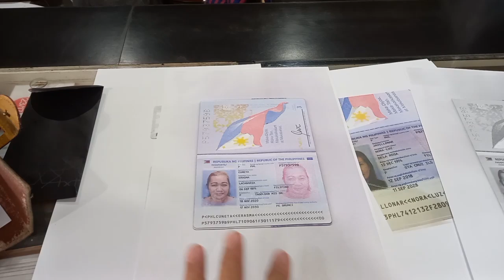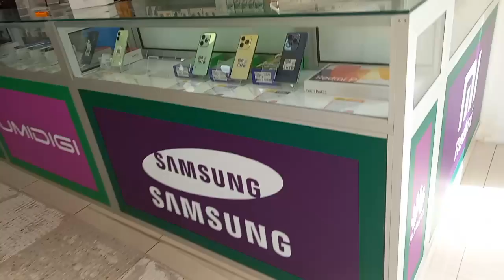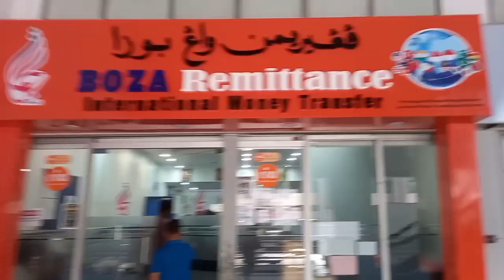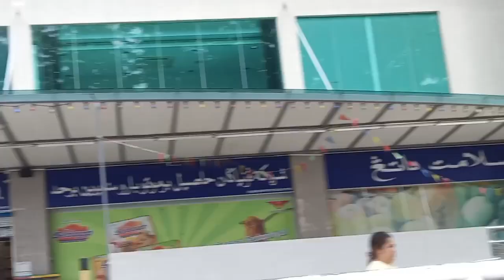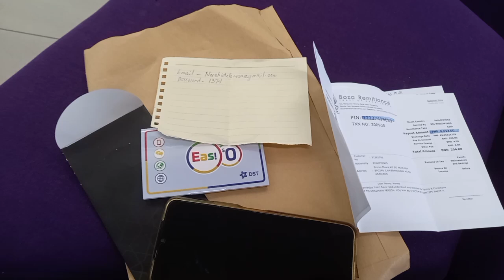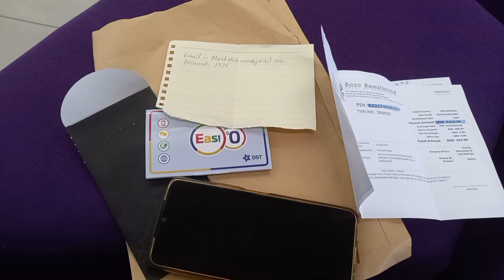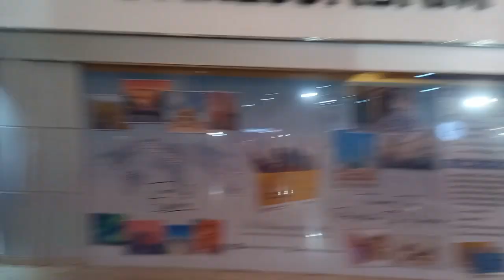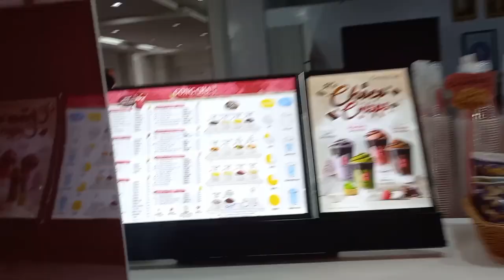Dami kong transaction peru feeling kong kalma bilis lahat tapus not time of my day off